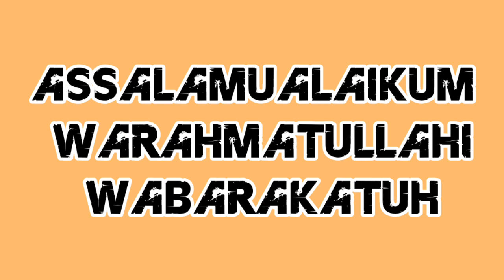KOMIK KERETA API PART 1 | RAILFANS 1916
ASSALAMUALAIKUM KAWAN-KAWAN SALAM RAILFANS DAN SALAM TRAINZER PADA KESEMPATAN KALI INI CHANNEL RAILFANS 1916 MENCOBA UNTUK MEMBUAT KOPI/KOMIK KERETA API PART PERTAMA SEMOGA LANCAR DAN MENGHIBUR TEMAN-TEMAN DI RUMAH

JUDUL LAGU LAGU YANG DI PAKAI ADALAH : DJ TERPESONA NO COPYRIGHT

DAN ITU SAJA KOPI/KOMIK KERETA API PART PERTAMA SEMOGA MENGHIBUR TERIMAKASIH KURANG LEBIH NYA MOHON MAAF SALAM RAILFANS DAN SALAM TRAINZER ASSALAMUALAIKUM WARAHMATULLAHI WABARAKATUH BY